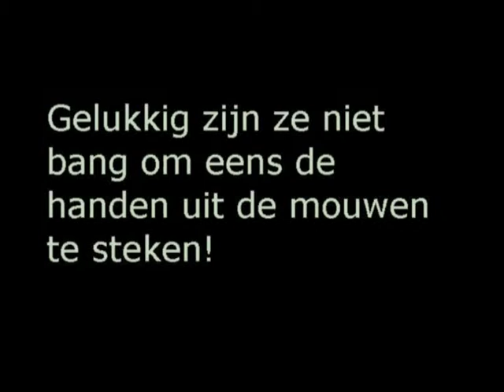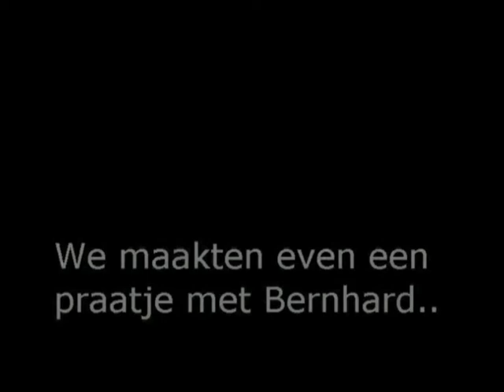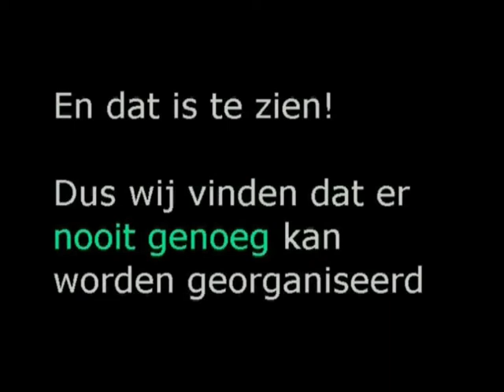Natuurontdekplek Hoogeveen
Kinderen bouwen hutten op de Natuurontdekplek in Hoogeveen. De waarde van het buitenspelen in het natuur wordt mooi weergegeven.